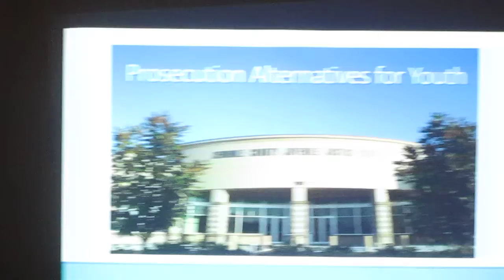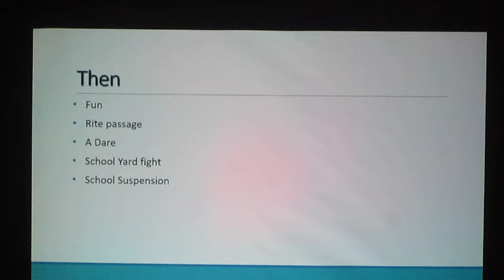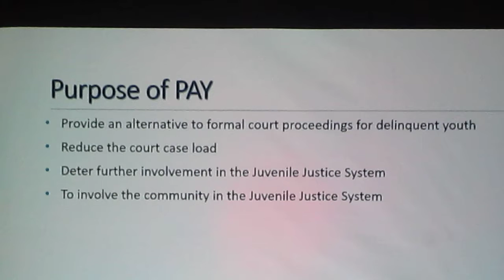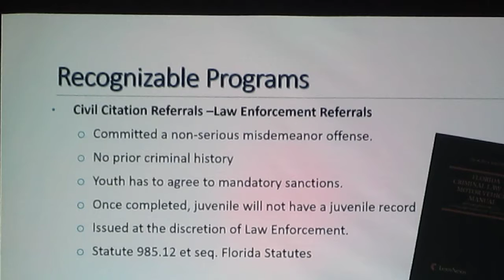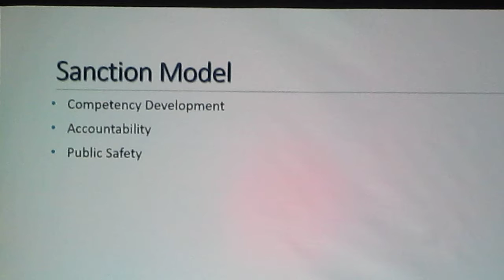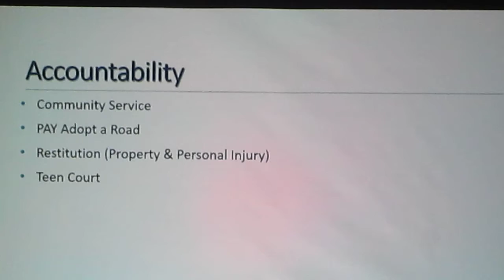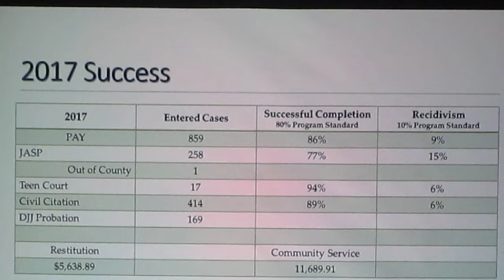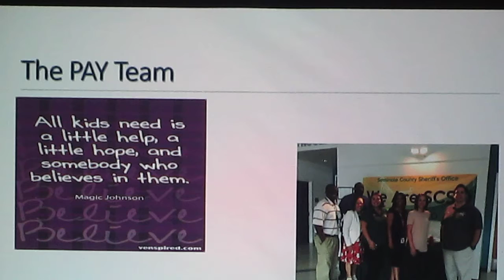24 May 2018 LWVSC Hot Topics - PAY (22:11)